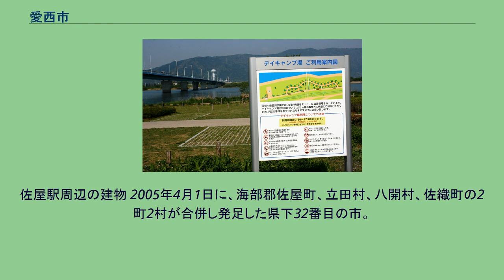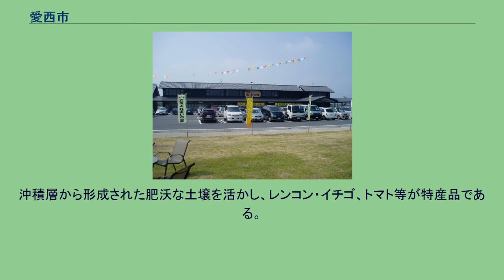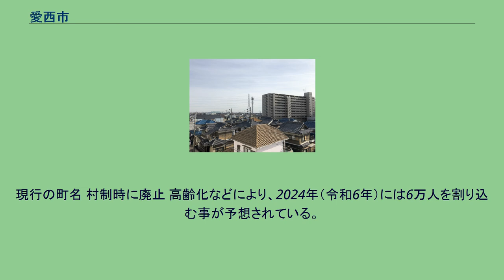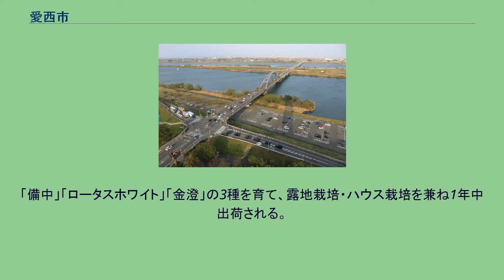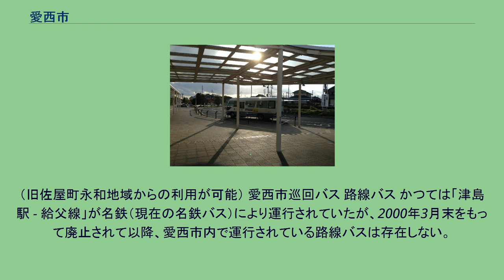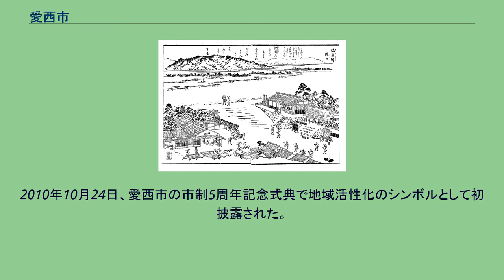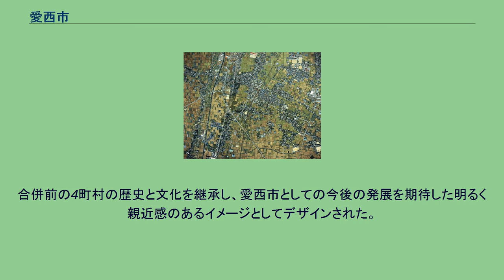愛西市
愛西市（あいさいし）は、愛知県の西部に位置する市。
佐屋駅周辺の建物 2005年4月1日に、海部郡佐屋町、立田村、八開村、佐織町の2町2村が合併し発足した県下32番目の市。
木曽川を挟んで岐阜県および三重県と接する。
愛知県の西部はほぼ木曽川が県境となっているが、愛西市は木曽川の西岸にも集落が存在し、このあたりでは、長良川が岐阜県、三重県との県境となり、愛知県の西端地点となっている。
隣接の津島市を北西南から囲む、片仮名の「ヒ」の字の様な地形となっており、津島市を境として市南部の大半（旧佐屋町域）は海抜ゼロメートル地帯となっている。
戦国時代には稲沢市平和町と跨り、一説では織田信長が生誕したとされる勝幡城・信長の弟信興が城主であり長島一向一揆にて自刃した小木江城が築城された。
江戸時代には佐屋にて三里の渡しの湊があり、三代将軍徳川家光により佐屋街道・のちに佐屋代官所が設けられた。
東名阪自動車道のインターチェンジに隣接し、陸上輸送の拠点としての役割も果たしている。
沖積層から形成された肥沃な土壌を活かし、レンコン・イチゴ、トマト等が特産品である。
いわゆる平成の大合併による市町村合併に際しては、市名は公募などにより、「愛」知県の「西」部に位置することから「愛西市」（あいさいし）となった。
市名については10の候補が合併協議会に諮られ採決がなされたが、有効票の過半数を得たものが無かったとして比較上位にあった「愛西市」と「海西市」（かいせいし）による決選投票がなされ決定した。
日本の市を五十音順に並べると、当市は兵庫県相生市の次になる。
愛西市役所のある旧佐屋町地区周辺の空中写真。
1987年撮影の2枚を合成作成。
長良川大橋と立田大橋 河川 愛西市への合併とともに各町村の大字は「大字○○」から「○○町」の形で町名に置き換わっている。
現行の町名 村制時に廃止 高齢化などにより、2024年（令和6年）には6万人を割り込む事が予想されている。
佐屋街道三里の渡し「尾張名所図会」 船頭平河川公園にあるヨハニス・デ・レーケ像 愛西市図書館 木曽川文庫 船頭平閘門 海外 2005年に開催された愛知万博で、愛知県内の市町村（名古屋市を除く）が120の万博公式参加国をそれぞれ「一市町村一国フレンドシップ事業」としてフレンドシップ相手国として迎え入れた。
国内 クラシエホームプロダクツ津島工場（2015年3月） 農業 全国有数の規模を誇るレンコンの産地である。
「備中」「ロータスホワイト」「金澄」の3種を育て、露地栽培・ハウス栽培を兼ね1年中出荷される。
砂糖漬が名物。
また、ハスの開花時である初夏には、2か所で蓮園が開かれる。
その他の特産品には生姜、イチゴ、トマト、カラー、酒がある。
愛西市町方町新西馬の蓮田の様子 工業 商業 物流 電力 ガス 上下水道 電信 愛知県立佐織特別支援学校 すべて愛西市立である。
すべて愛西市立である 佐屋駅 以下の路線および、近畿日本鉄道（近鉄）名古屋線が富吉駅と佐古木駅間で市域（善太新田町）を通過しているほか、富吉車庫の敷地内の一部が市域（大野町）にかかっているが、富吉駅は蟹江町に属する。
（旧佐屋町永和地域からの利用が可能） 愛西市巡回バス 路線バス かつては「津島駅 - 給父線」が名鉄（現在の名鉄バス）により運行されていたが、2000年3月末をもって廃止されて以降、愛西市内で運行されている路線バスは存在しない。
公共施設利用の利便性向上のため市が巡回バスを運行している。
佐屋ルート・立田ルート・八開ルート・佐織ルート・庁舎間ルートの5路線を、運賃無料で月曜日から土曜日まで運行している。
道の駅立田ふれあいの里 高速道路 東名阪自動車道 正式に市内に所在するインターチェンジはないが弥富インターチェンジの施設の一部が含まれる。
また市の北部は名神高速道路の岐阜羽島インターチェンジへも比較的近い。
国道 県道 赤目城 古木江城跡 織田弾正忠平朝臣信定古城蹟 西光寺 江西神明社 渕高神明社 長良川大橋 立田大橋デイキャンプ場 愛西市内に約180の神社・寺院があり、そのうちWikipediaに専用ページがあるところ。
Wikipediaに専用ページが作られていないところ。
市のマスコットとしてあいさいさんが定められている。
2010年10月24日、愛西市の市制5周年記念式典で地域活性化のシンボルとして初披露された。
合併前の4...